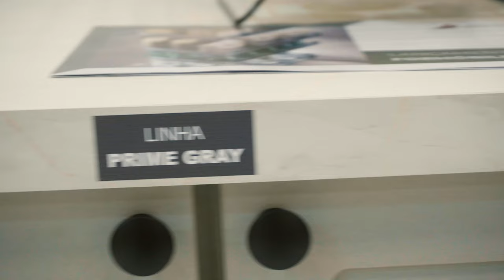Jomer - Formobile 2022